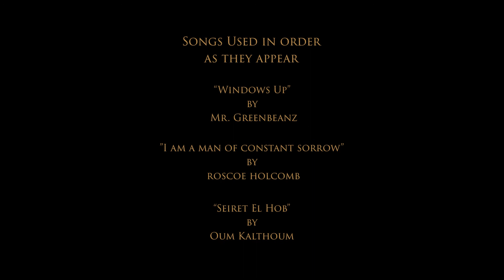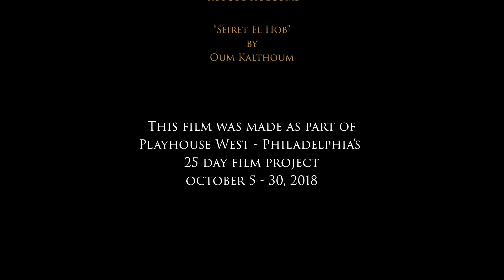Next Harvest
A short film I made a while back for a challenge at Playhouse West Philadelphia.